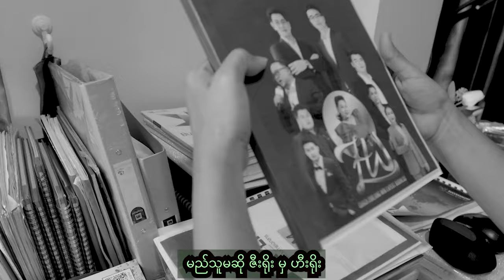မည်သူမဆို SUCCESSMORE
SUCCESSMOREမိသားစုများအတွက် အားဖြည့်ဆေးတစ်ခွက်ပါ